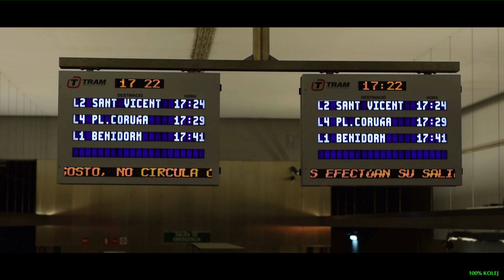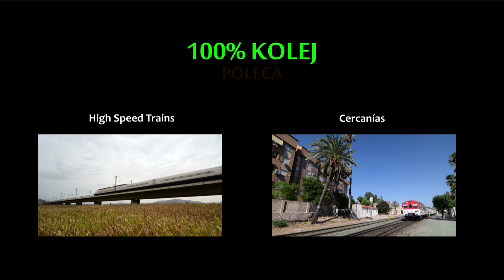Tramwaje w Alicante / Alicante trams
Ciekawostka z Hiszpanii, czyli system tramwajów w Alicante. Nie jest to co prawda pociąg, ale rzadko spotyka się linię tramwajową, która liczy 43 km. Gdyby nie koniec trakcji elektrycznej w Benidormie (dalej jedzie spalinówka), miałaby ponad 100 km! ;)
Tramwaje poruszają się po torach o rozstawie 1000 mm.